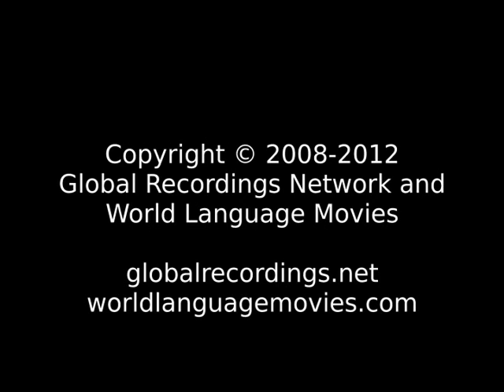Songs Desia: Lamtaput People/Language Movie Trailer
This is: Songs (Eval.) (Eval.) Desia: Lamtaput People/Language Movie Trailer c19881 [c19881t]

Other names for this language are: Lamtaput